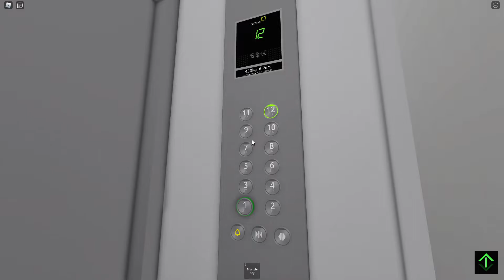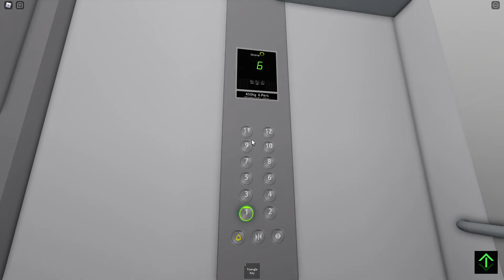Orona Lifts @ 12 floor Oronas | Roblox